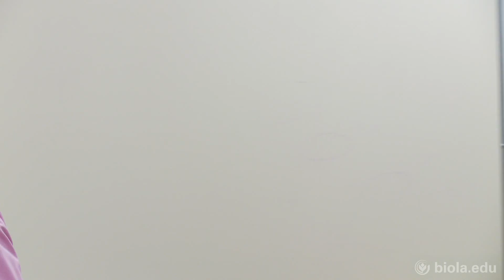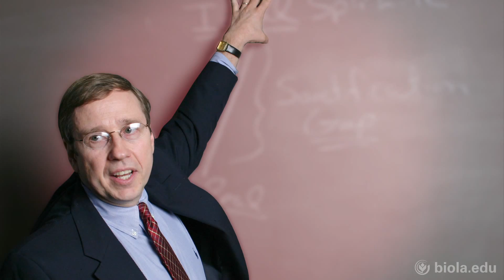[BBST 450] Inconsistencies of Relativism - Jon Rittenhouse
Apologetics (BBST 450), Dr. Jon Rittenhouse

Inconsistencies of Relativism